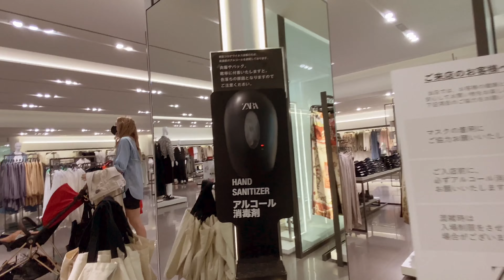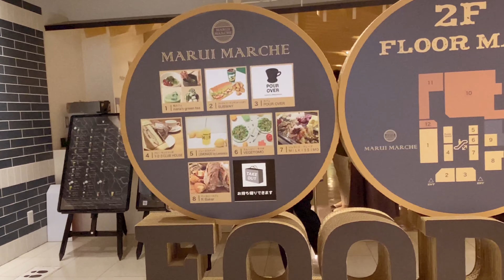横浜 駅 Walking Around Yokohama Station，Yokohama Porta 横浜ポルタ ,OIOI Marui City マルイ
00:00 Yokohama Station
1:56 Yokohama Porta
6:43 Marui City
10:06 Zara